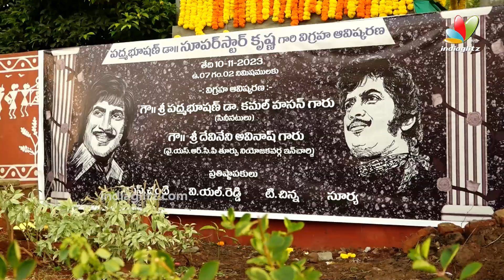సూపర్ స్టార్ కృష్ణ విగ్రహాన్ని ఆవిష్కరించిన కమల్ హసన్ | Kamal Hassan Inaugurates Hero Krishna Statue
సూపర్ స్టార్ కృష్ణ విగ్రహాన్ని ఆవిష్కరించిన కమల్ హసన్ | Kamal Hassan Inaugurates Krishna Statue